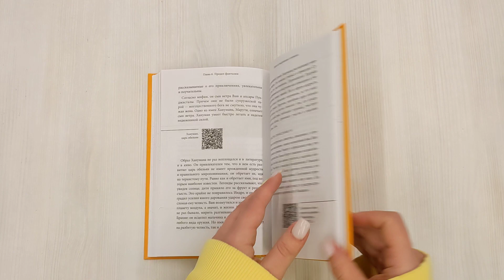Мифы Индии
Книга «Мифы Индии» проведет вас в поражающий воображение мир индийской мифологии, населенный воинственными богами, магическими животными — их верными спутниками, праведными мудрецами и жестокими демонами.
Индия известна как страна тысячи богов, где даже у священных рек — Инда, Ганга и других — есть свои божественные покровительницы. В мире, где у всего есть душа, Вишну и Брахма ссорятся из-за власти, Ганеша, наоборот, славится добрым нравом, а Кали и Шива любят танцевать. Верховные боги и богини любят, завидуют и ревнуют подобно людям, но остаются частью этого мира, гармоничного в своем разнообразии.
Благодаря этой книге вы научитесь отличать индуистских богов друг от друга, узнаете, как появилось деление на касты, а люди стали смертными, кто такие ваханы и почему у каждого бога они свои, разберетесь в том, как связаны между собой карма, сансара и нирвана. Вы пройдете по пути богов и героев, попутно узнавая их истории, познакомитесь с шедеврами древнеиндийской литературы и философией одной из самых древних и влиятельных культур мира. Цветные и черно-белые иллюстрации, QR-коды, ведущие на страницы музеев и энциклопедий, дополнят путешествие в страну, где боги живут рядом с людьми. Книга станет ценным подарком всем любителям мифологии и отличным поводом расширить свои культурные горизонты.
Отправляйтесь в удивительное путешествие по миру мифов и легенд! Серия книг «Мифы мира. Самые сказочные истории человечества» познакомит вас с захватывающими историями разных стран и народов. Это идеальный способ погрузиться в мир иных культур и расширить свой кругозор. Станьте свидетелем эпических битв богов, загадочных ритуалов и легендарных героев!

Эта книга приглашает Вас совершить увлекательное путешествие в таинственный и экзотический мир индийской мифологии. Герои этих мифов — могущественные боги и герои, наделенные фантастическими чертами и сверхспособностями, — так похожи на обычных людей: так же любят и ненавидят, заводят семьи и ведут войны, побеждают и проигрывают, достигают просветления и несут наказание за дурные поступки. Вы узнаете, как весь мир появился из тела великана Пуруши, почему боги не едят рыбу, кто такие ваханы и как связаны между собой Брахма, Вишну и Шива. Подобно "Илиаде", "Одиссее" и "Эпосу о Гильгамеше" эти древние сказания и спустя тысячелетие продолжают волновать и вдохновлять человечество, транслируя важные уроки о добре и зле, о силе любви и знаний.